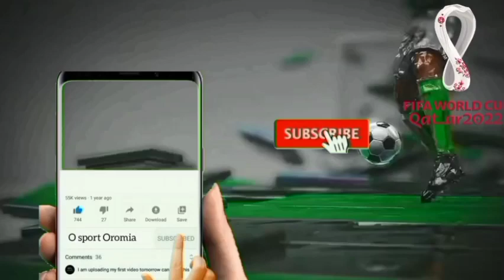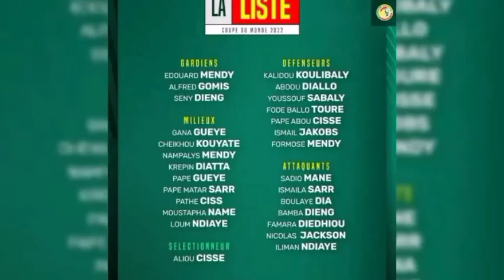oduu ispoortii | leenjisaa fi taphataan Hatrikii dalagan, taphatootaa waancaa addunyaa ala ta'an